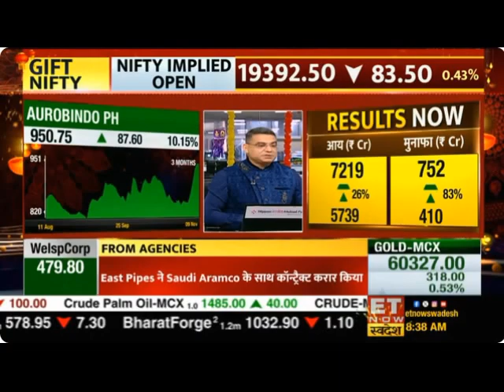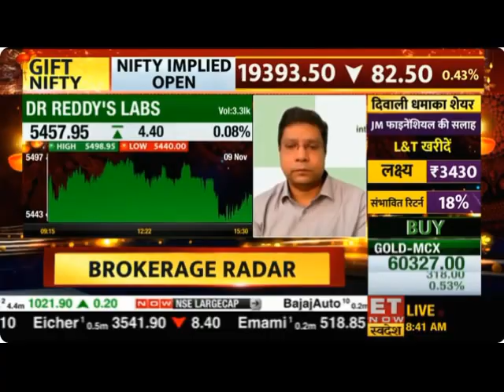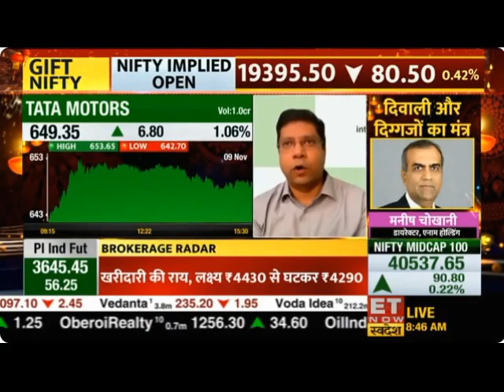Abhishek on ET Now Swadesh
Discussion on pharma, insurance and auto sectors